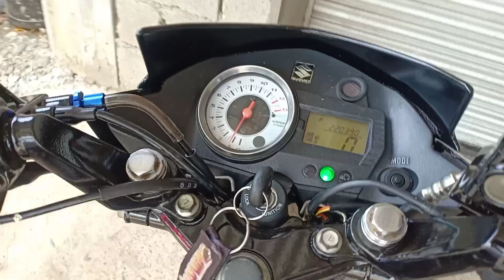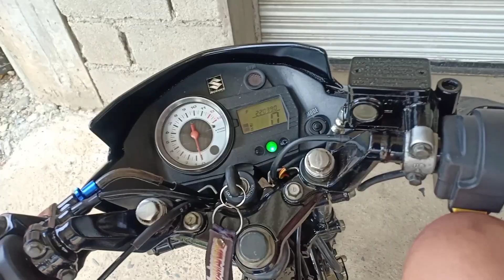RAIDER 150 FULL RESTORATION